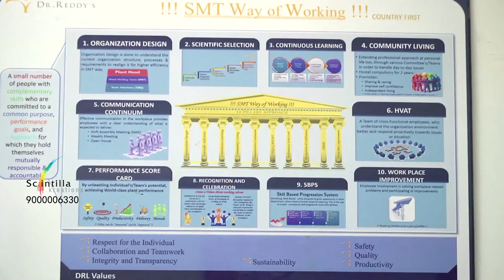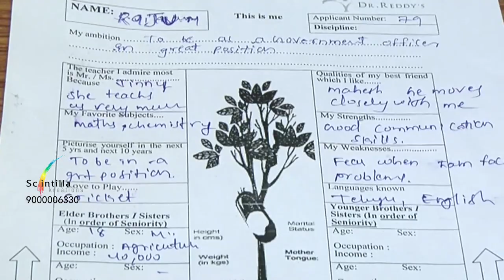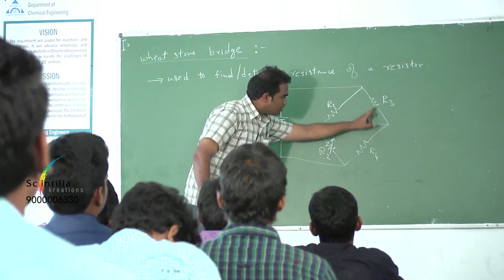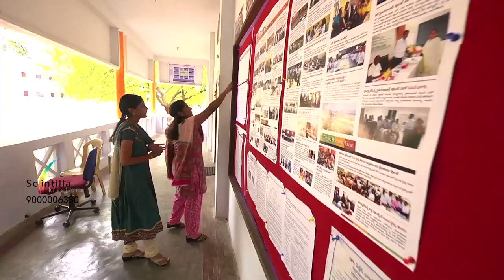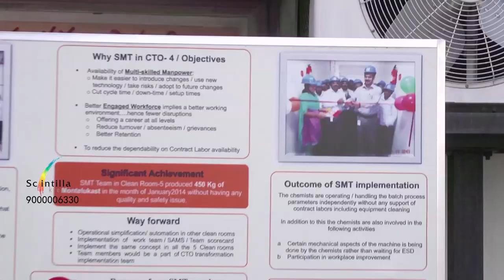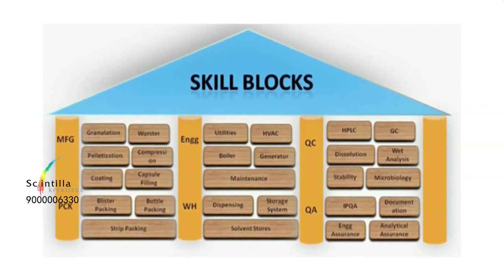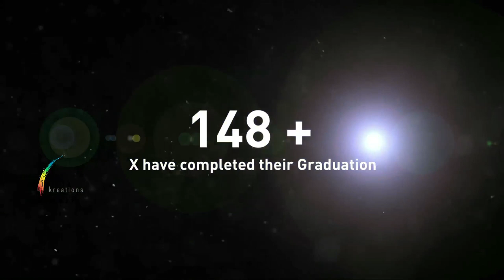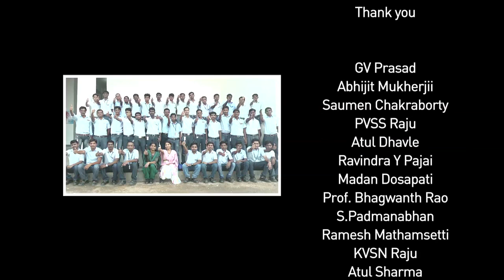Dr Reddy's Labs Corporate Film | Corporate Film Making Company in Hyderabad | Scintilla Kreations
Scintilla Kreations has recently done this Corporate film for reputed Company Dr Reddy's Laboratories. Scintilla offers fully integrated and broad-based services that include conception, creation, production and post-production of all forms of visual communication and other media solutions

key areas :

Dr Reddy's Labs Corporate Film
Corporate Film Making Company in Hyderabad
corporate film makers in hyderabad
corporate video production companies in hyderabad
corporate film making
corporate videos
corporate promotion
pharma corporate films
corporate branding
corporate marketing
top 10 corporate film making companies in hyderabad
best corporate film makers
corporate videos production company in hyderabad
professional corporate film makers
best corporate film makers in hyderabad
list of corporate video making companies
top corporate film making companies in hyderabad
Dr Reddys labs CTO ENG
Dr Reddys labs cto eng corporate film
dr reddy lab ads
msn pharma corporate film